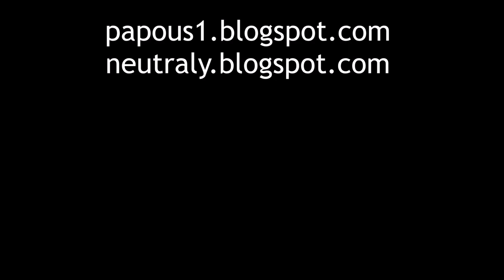JayKay a via ferrata Panské jednoty B+, Dolní Zálezly, 22.3.2023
JayKay climbing via ferrata Panské jednoty B+, Dolní Zálezly, Czech Central Highlands, 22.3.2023